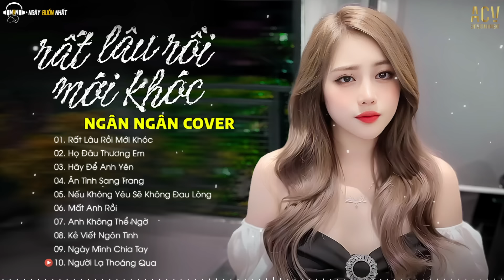Rất Lâu Rồi Mới Khóc - NGÂN NGÂN COVER | Trời Hỡi Khi Nghe Người Ta Nhắc Chữ Vợ Chồng~ Nhạc Trẻ 2023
0:00 01. Rất Lâu Rồi Mới Khóc - Minh Vương M4U x Tuấn Phương | Ngân Ngân Cover
5:19 02. Họ Đâu Thương Em - Phan Duy Anh ft Ngân Ngân
9:45 03. Hãy Để Anh Yên  - Nhật Phong | Ngân Ngân Cover
14:37 04. Ân Tình Sang Trang - Châu Khải Phong | Ngân Ngân Cover
19:49 05. Nếu Không Yêu Sẽ Không Đau Lòng - Minh Vương M4U | Ngân Ngân Cover
24:03 06. Mất Anh Rồi - Nguyễn Thạc Bảo Ngọc
28:47 07. Anh Không Thể Ngờ - Đinh Tùng Huy | Tú Na Cover
32:57 08. Kẻ Viết Ngôn Tình - Châu Khải Phong | Ngân Ngân Cover
38:23 09. Ngày Mình Chia Tay - Phan Duy Anh | Ngân Ngân Cover
43:29 10. Người Lạ Thoáng Qua - Đinh Tùng Huy | Thương Võ Cover